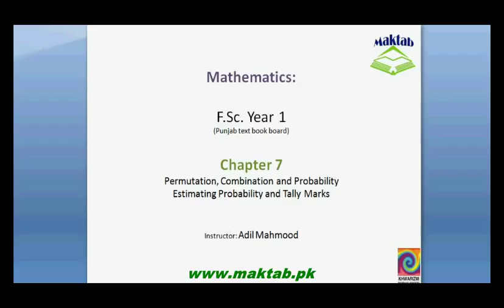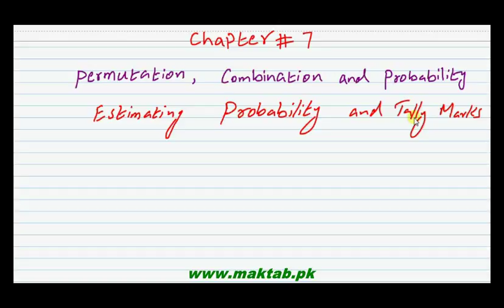FSc Math Book1, Ch 7, LEC 24: Estimating Probability and Tally Marks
This video lecture from Permutation, Combination and Probability (F.Sc. first year Mathematics) covers: detailed discussion on the concept of estimating probability and tally marks. Find more e-learning material and educational video lectures in Urdu at maktab.pk. These videos are free to use for promotional and commercial purpose by keeping the credits to Maktab.